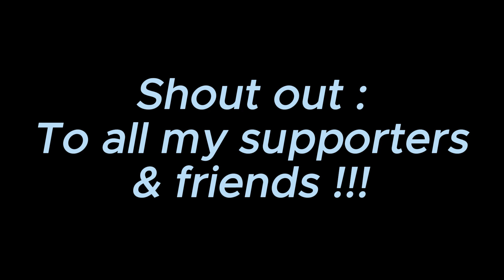UAE Cyclist Team @ Jahaneen, Dhofar Salalah, Oman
Me and Don Kevin ride early morning going to Jahaneen and we are lucky to meet UAE Cyclist Team going in the same route that we are heading.